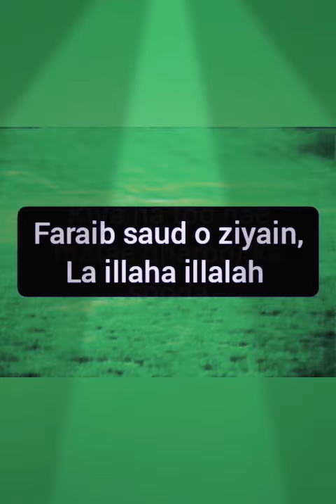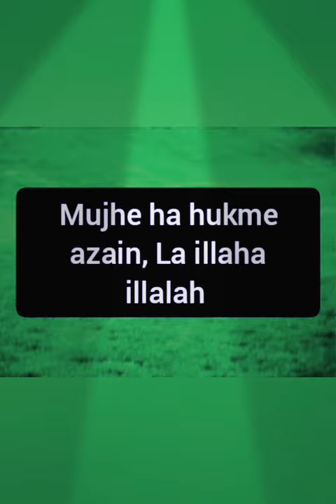La illaha illalah_ Allama Iqbal Poetry _Zarbe kaleem_Voice of Haroon Jarral